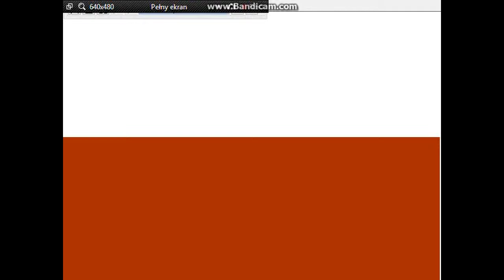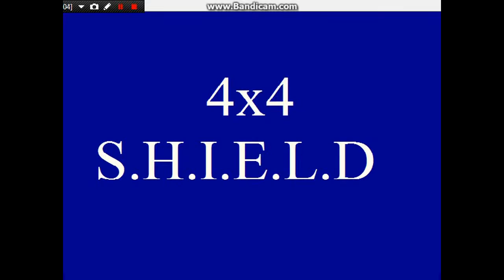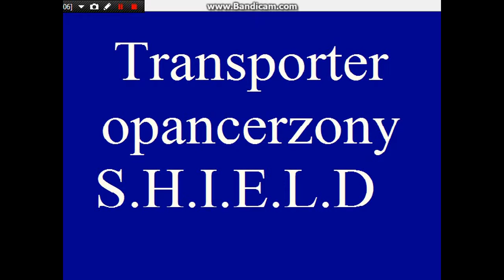LEGO marvel: super heroes #7 Ślady wody na wodzie.